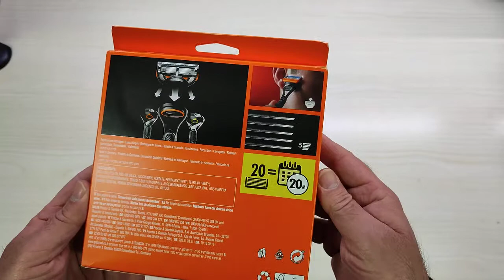Gillette Fusion 5 Lamette da Barba, 20 Ricambi da 5 Lame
Il prodotto lo potete trovare ed acquistare qui

Decisamente il to
Devo dire che uso praticamente da sempre i rasoi Gilette e che negli ultimi anni ho scelto come rasoio definitivo la versione Styler. Ho sempre scelto lamette originali (quelle blu e verdi) e mi sono sempre trovato molto bene, quindi l'idea di cambiare tipo non mi interessava pi?? di tanto, motivo per cui alla fine ho sempre comprato lo stesso modello... questa volta per?? ho deciso di provare questa versione e devo confessare che sono addirittura meglio, il taglio ?? pi?? scorrevole e meno irritante, nonostante oramai le stia usando da quasi 15 giorni...

Sono veramente il top.

Unboxing di Gillette Fusion 5 Lamette da Barba, 20 Ricambi da 5 Lame
Grazie.